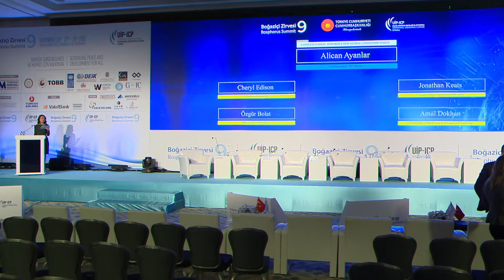ROLE OF AGRICULTURE IN SUSTAINABLE DEVELOPMENT AND COOPERATION